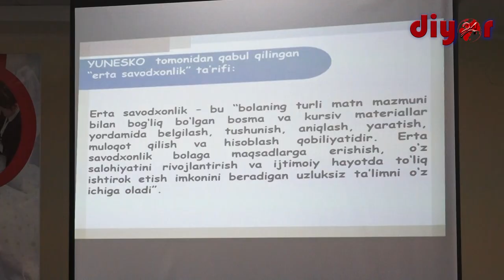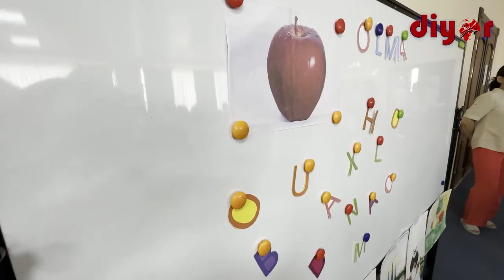Илғор тажриба ва самарали натижалар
Куни кеча “Меҳрибонлик Корпуси” (“Mercy Corps”)нинг Ўзбекистондаги филиали томонидан Ўзбекистон Республикаси Мактабгача ва мактаб таълими вазирлиги ҳузуридаги Мактабгача таълим агентлиги ҳамкорлигида Термиз туманидаги “Термиз Марвариди” соғломлаштириш комплекси конференц-залида “Мактабгача таълим сифатини ошириш ва педагогларнинг касбий ривожланишининг аҳамияти” мавзусида амалий конференция ташкил этилди.